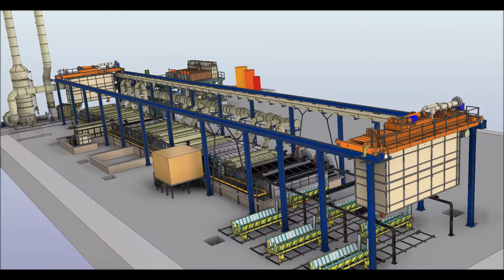TECNOLOGIE INDUSTRIALI - II PART - WIRE ROD PICKLING PLANT UNDER CONSTRUCTION - TIME-LAPSE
TECNOLOGIE INDUSTRIALI SRL - II PART OF WIRE ROD PICKLING PLANT UNDER CONSTRUCTION

Good Job to all staff of TECNOLOGIE INDUSTRIALI SRL

YOUR CHALLENGES, OUR MISSION.

 - TIME-LAPSE